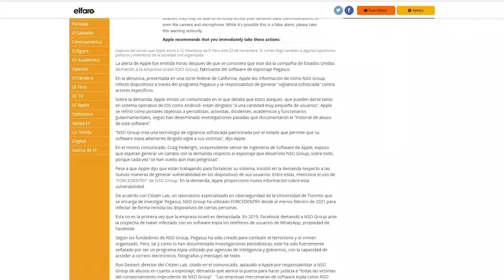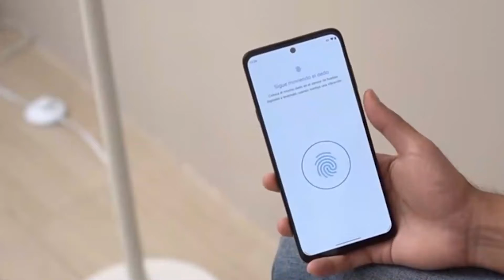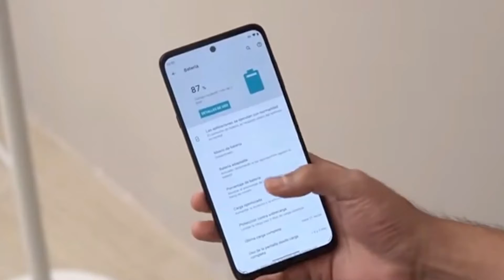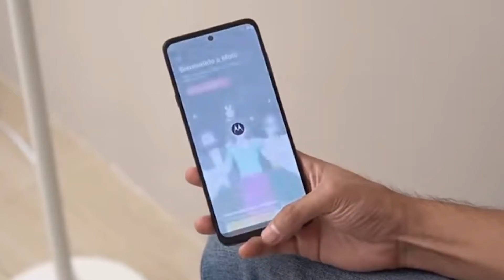Periodistas reciben alerta de espionaje de compañía Apple